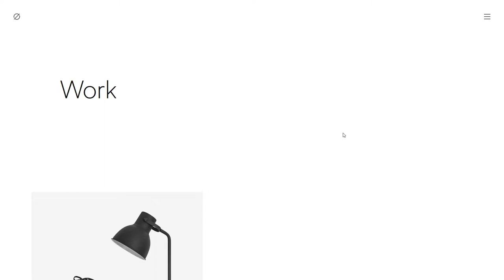twofold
twofold By twofold From Australia
Twofold helps clients across the world achieve success through high-quality, innovative & creative design work.